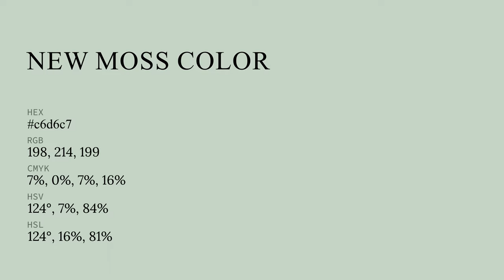New Moss color c6d6c7 hex color - Green color - Warm color c6d6c7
What color is New Moss ? c6d6c7 hex color - Green color - Warm color c6d6c7

Hex c6d6c7 Color Code is also known as New Moss color.